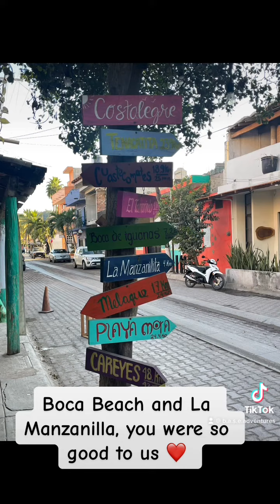Boca de IguanaS and La Manzanilla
Great experience camping at Boca Beach trailer park and campground.  Loved La Manzanilla and the crocodiles